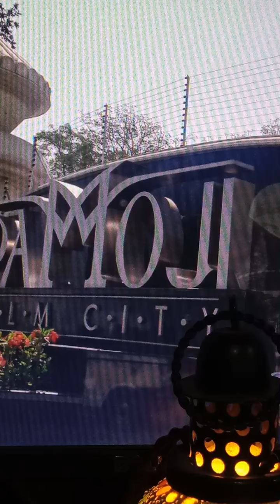kaler jatra# Dr S B Pal, Poetry MindLab